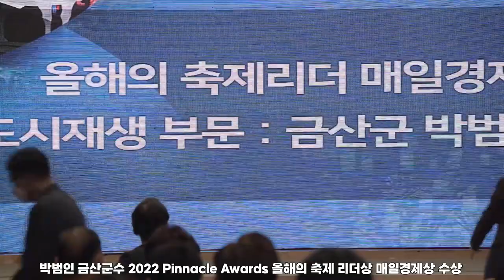세계축제협회 2022.제16회 피너클 어워드 시상식에서 올해의축제 리더상 매일경제상을 수상한 박범인 금산군수의 수상소감↗범박인 금산군수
박범인 금산군수 올해의 축제 리더상 수상 소감